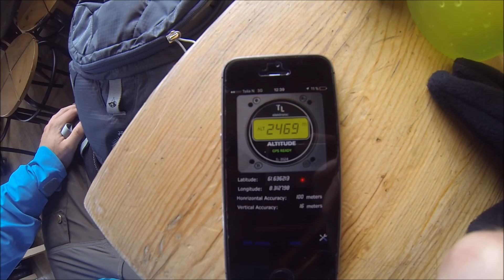Norge (Trollväggen-Trollstigen-Galdhøpiggen) 2016